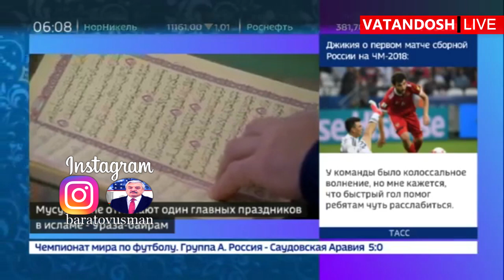Мусульмане отмечают праздник Ураза-байрам - Почему князь Владимир отверг ислам?